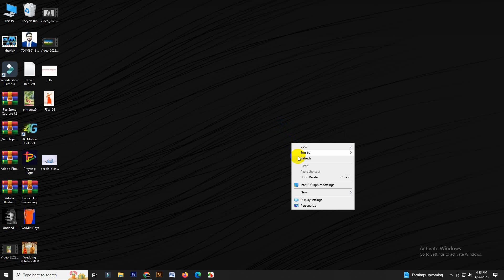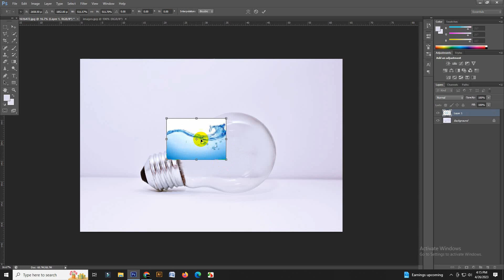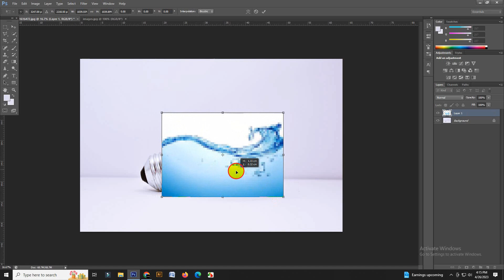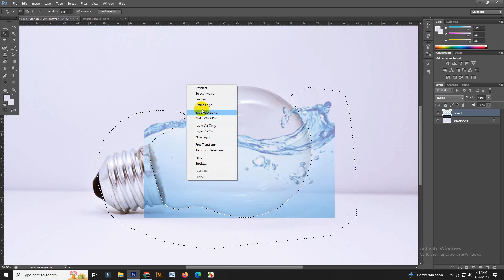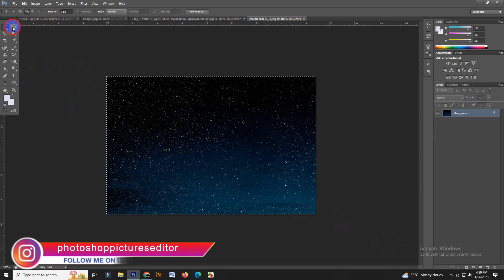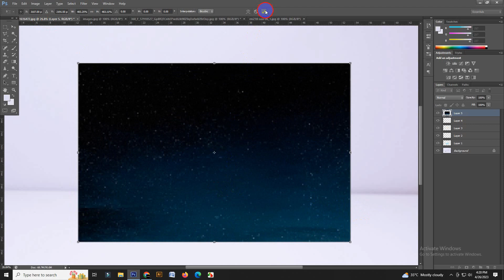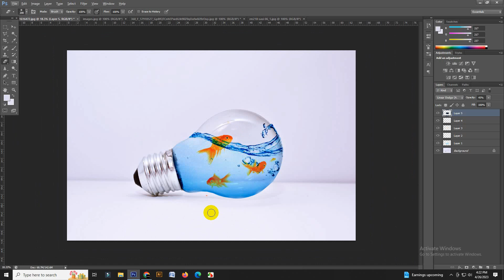Sea in bulb manipulation Step by Step Photoshop cs6 Tutorial 2023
Hello everyone,
In this video tutorial, I'll show Sea in bulb manipulation using Photoshop Cs6.